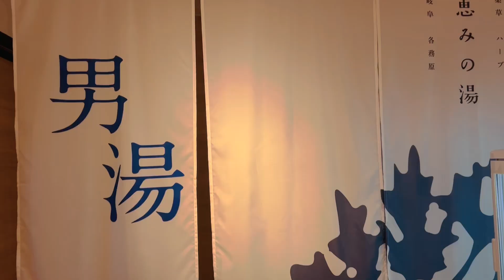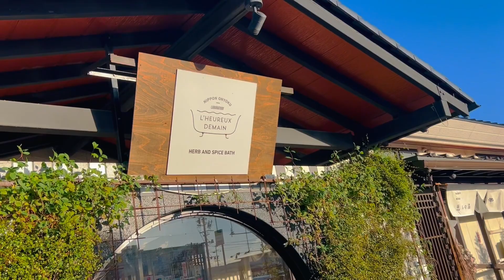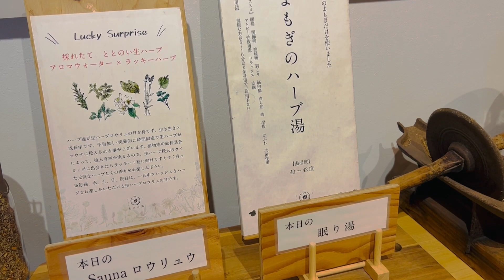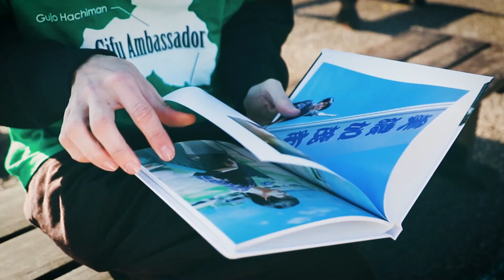ハーブと天然水を使った最高のお風呂施設をみつけました！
恵みの湯
〒509-0141
 岐阜県各務原市鵜沼各務原町２丁目６８

地元の美濃加茂市で第2、第4水曜日と月に2回豚汁屋をやっています。
詳しくはこちらのXにて

豚汁屋の売り上げ共有、役者としての活動、れいとの本音を語るメンバーシップをやっております。
※iOS版のYouTubeアプリからは登録出来ません。Web版のYouTubeをご利用ください。

オトンのTwitter（オトンの日常を投稿しています）